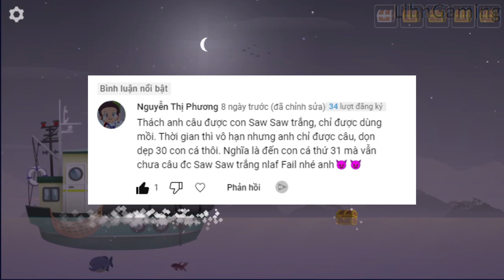Fishing Life 30: CÂU CÁ THEO YÊU CẦU CÁ SẤU NILE, CÁ SỪNG HOA, CÁ MẬP BAY, SAW SAW TRẮNG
Đây là game Fishing Life trên kênh của tôi rất mong anh em ủng hộ.
♥ Like và sub để Tôi có thêm động lực. Nhớ gợi ý game ở dưới comment, nhưng gợi ý game gì dễ dễ thôi do Tôi gà lắm.
©  Cảm ơn Anh Em đã xem, nếu Anh Em thấy video này hay, hãy giúp tôi chia sẻ để mọi người cùng xem!